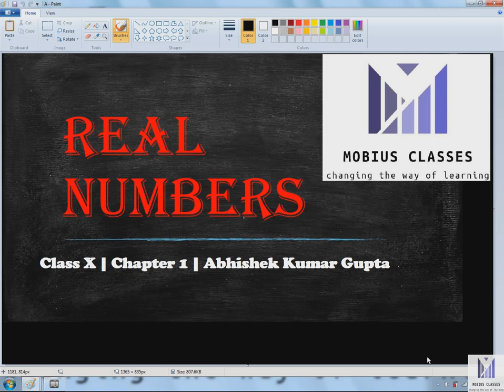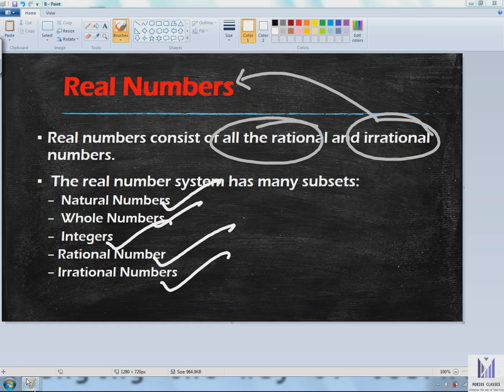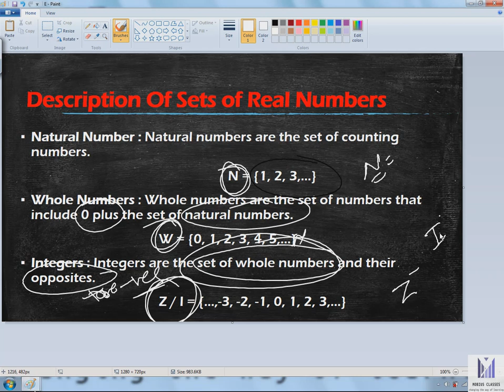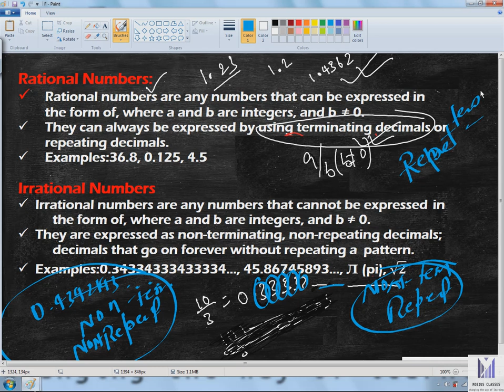Real Numbers | Part 1 | Class X | Chapter 1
Real Number Introduction, Euclid's Division lemma, HCF, Ex 1.1 Some problem